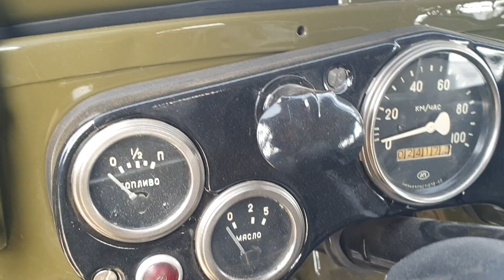Renowacja GAZ 69A